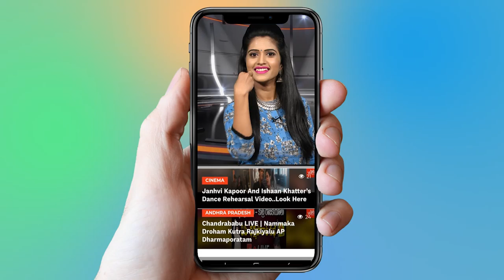Nadendla Bhaskara Rao Reveals The Conspiracy Behind Him | TDP | NTR Biopic | Chandrababu | YOYO TV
Nadendla Bhaskara Rao was the chief minister of the Indian state of Andhra Pradesh for a brief period in 1984. He served the shortest term yet, as the Chief Minister of Andhra Pradesh – 31 days. His son Nadendla Manohar is Ex MLA for Tenali Constituency who is also the last Speaker for United Andhra Pradesh assembly

 1.   Actress Ranjitha Nityananda Swamy Video Confirmed..

2 . Telangana Congress Third MLA List | Mahakutami | Revanth Reddy | Telangana

3.  Is Telangana Congress MLA Candidates List For Telangana Assembly Elections 2018 Confirmed?

4. Rahul Gandhi Speech at Kamareddy @Telangana Congress Public Meeting

5. 2050 లో ఊహించని విధంగా మనిషి జీవితం

6.  Mangli Songs | Mangli Excellent Performance at ATC 2018

7. Folk Singer Sai Chand Songs on Revanth Reddy at TRS Meeting - Kodangal

9. Madhu Priya Song Performance & Anchor Udaya Bhanu Dance at World Telangana Convention

10. Interesting Facts About Teenmar Mangli